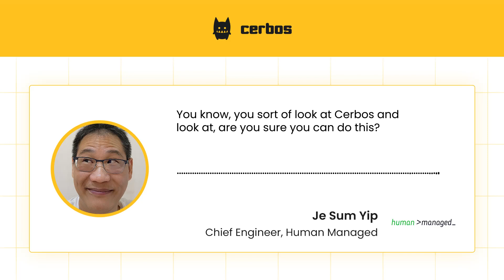Cerbos x Human Managed Success Story: "It's really that powerful."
Hear from Je Sum Yip, Chief Engineer, Human Managed, about why they chose Cerbos as their authorization solution.

Human Managed is an Intelligence Decision Action (IDEA) platform. The platform generates intelligence and recommends action items based on a business’s internal data. Their services cover essential areas such as cyber security, risk management, and digital maturity.

Cerbos is a plug-and-play authorization service for developer, product, and security teams.

🧩 Use Case - Flexible product packaging🧩
Companies using Human Managed access individual services on the Human Managed platform according to their subscription plan. Human Managed delivers each product to the user’s account via APIs.

🧩 Requirements - A “single source of truth” for fine-grained permissions.🧩
Human Managed used Cerbos to centralize different sources of user and access control information into one decoupled decision point, instead of connecting every system to their main application.

🧩 Results - “A single binary that just works”🧩
Their code base is cleaner and they can easily modify product packaging for their users as needed.